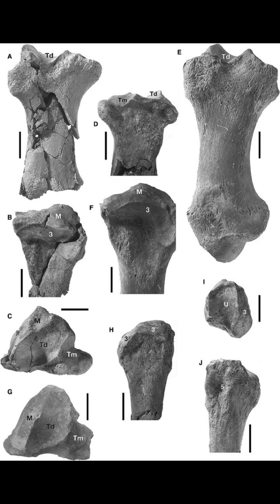Creature of the Day: Metaschizotherium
Today I’m talking about a very obscure chalicothere, the  Metaschizotherium!